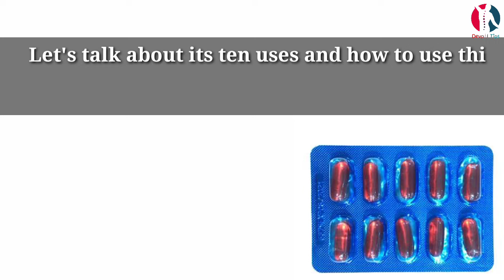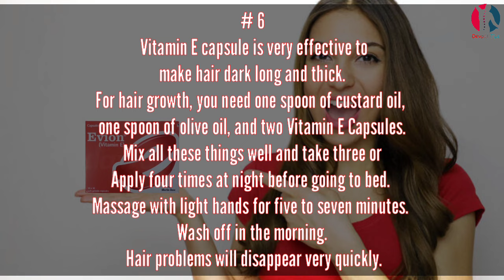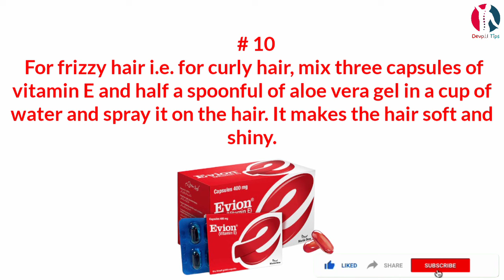evion 400 mg | evion 400 mg ke fayde | evion 400 mg uses | vitamin e | how to use